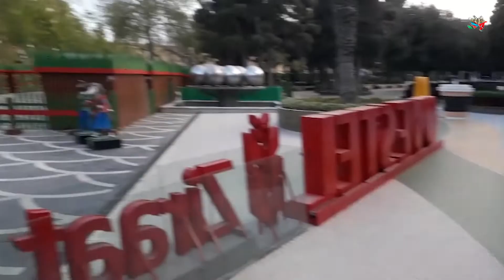Баку Карантин в Центре Города